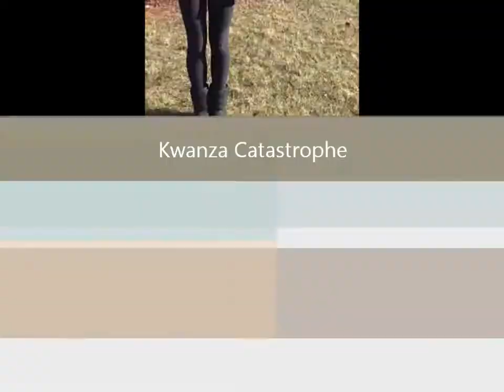Channel 25 Holiday Headlines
Christie, Hannah, and I report on the latest happenings of this holiday season.